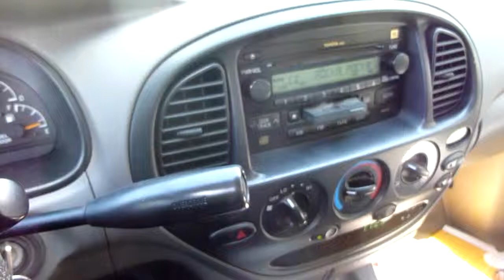Charlie Playing the Flute to Neil Young - Keep On Rocking in the Free World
One day after soccer we were driving and "Keep On Rocking in the Free World" was on the stereo...Charlie picks up his flute and starts playing along with the melody!  It was very cool.  Keep On Rocking, buddy!